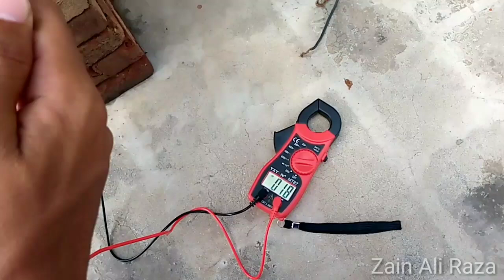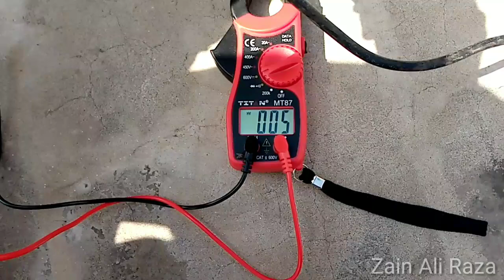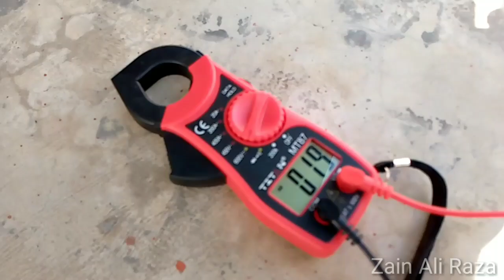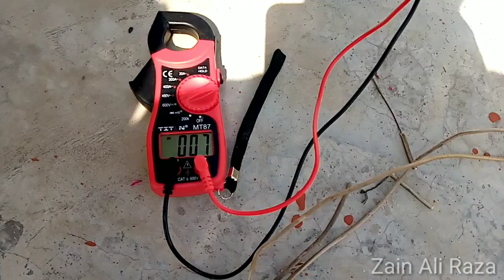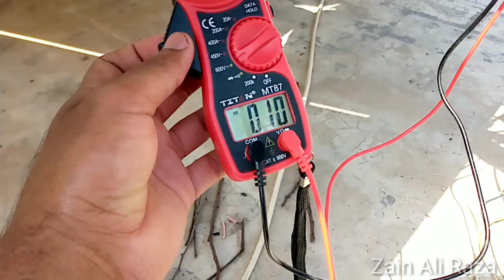Solar Panel || How to Repair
Don't throw damage solar plate.
Learn how to reuse your solar panel.
Solar plate can be repaired.